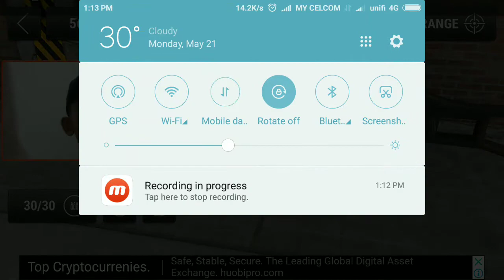Buat Senapang Sendiri!!